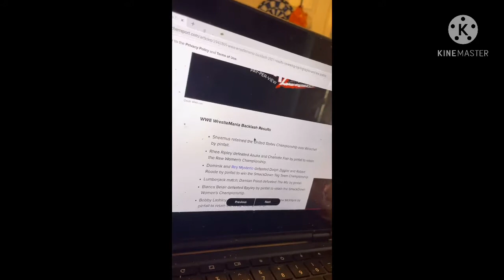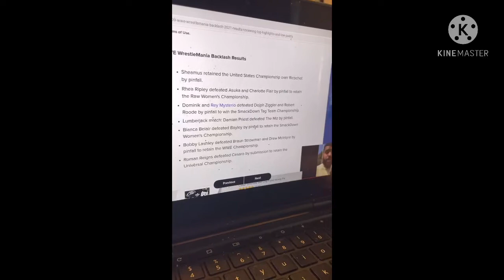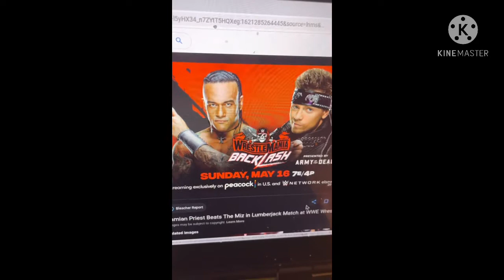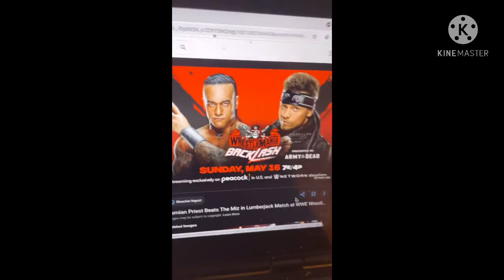Wwe backlash results